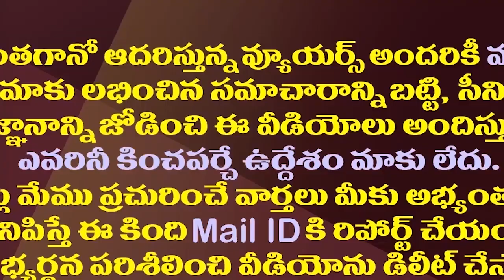ఏపీలోనూ టీడీపీ కొంపముంచనున్న కేసీఆర్||KCR ready to join TDP leaders to his new party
ఏపీలోనూ టీడీపీ కొంపముంచనున్న కేసీఆర్||KCR redy to join TDP leaders to his new party
amaravathi media